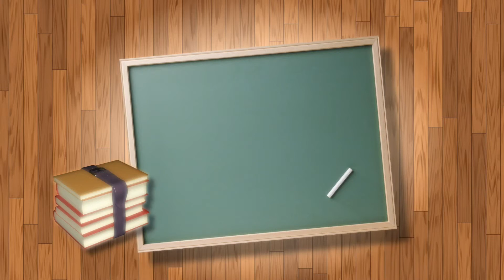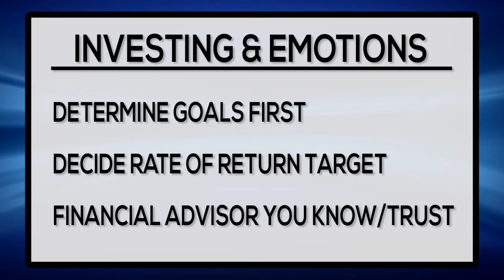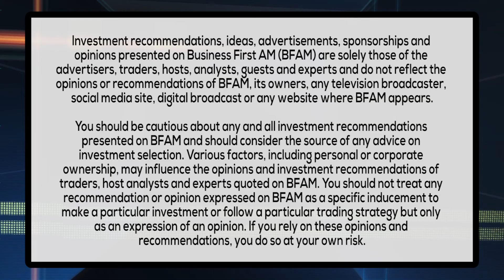INVESTING & EMOTIONS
Steve Ruxton is with Chris Everett, President of Everett Wealth Solutions, to help you take the emotion out of investing.